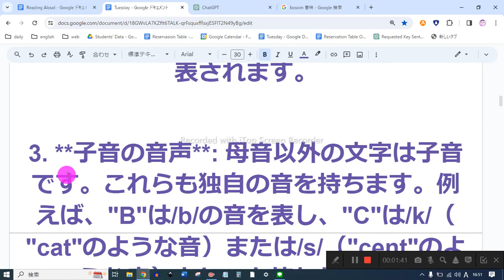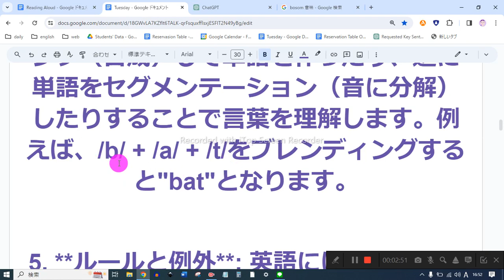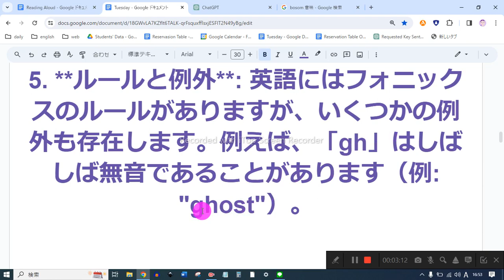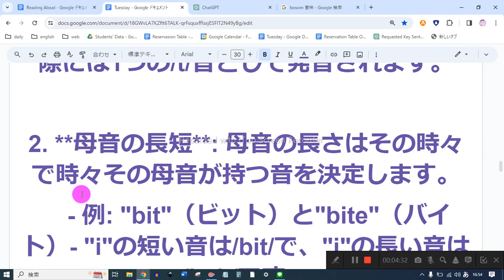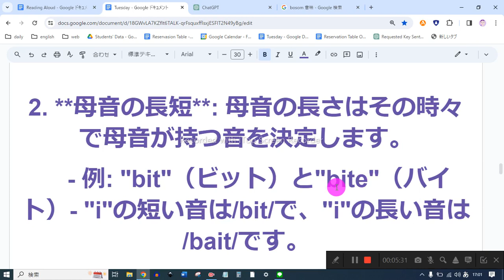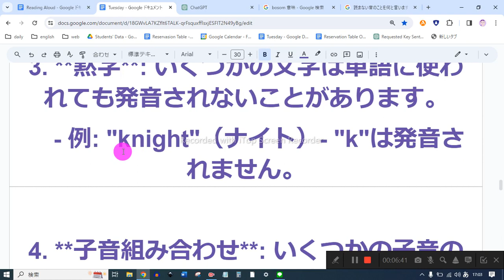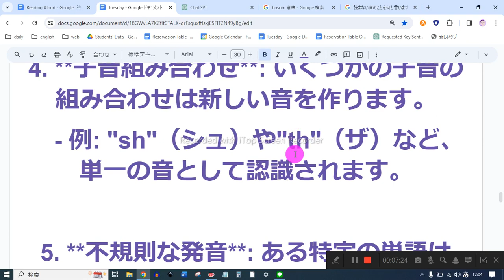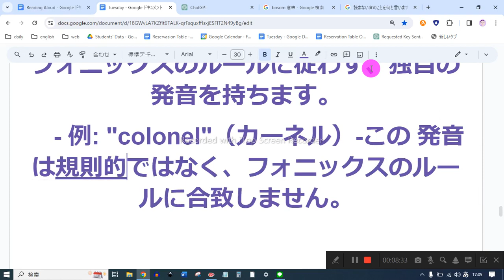フォニックス 音読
1. **アルファベットの音声**: 英語のアルファベットそれぞれが特定の音を表します。例えば、"A"は/æ/（"cat"のような音）、"B"は/b/（"bat"のような音）などです。

2. **母音の音声**: 母音は特に重要です。英語には5つの基本的な母音があります。それぞれの母音は複数の方法で表されることがあります。例えば、"A"は/æ/だけでなく/eɪ/（"cake"のような音）としても表されます。

3. **子音の音声**: 母音以外の文字は子音です。これらも独自の音を持ちます。例えば、"B"は/b/の音を表し、"C"は/k/（"cat"のような音）または/s/（"cent"のような音）としても使われます。

4. **ブレンディングとセグメンテーション**: フォニックスでは、音をブレンディング（合成）して単語を作ったり、逆に単語をセグメンテーション（音に分解）したりすることで言葉を理解します。例えば、/b/ + /a/ + /t/をブレンディングすると"bat"となります。

5. **ルールと例外**: 英語にはフォニックスのルールがありますが、いくつかの例外も存在します。例えば、「gh」はしばしば無音であることがあります（例: "ghost"）。

1. **子音の重複**: いくつかの単語では同じ子音が連続する場合、その子音を一度だけ発音することがあります。
    - 例: "little"（リトル） - "tt"の部分は実際には1つの/t/音として発音されます。

2. **母音の長短**: 母音の長さはその時々で母音が持つ音を決定します。
    - 例: "bit"（ビット）と"bite"（バイト）- "i"の短い音は/bit/で、"i"の長い音は/bait/です。

3. **黙字**: いくつかの文字は単語に使われても発音されないことがあります。
    - 例: "knight"（ナイト）- "k"は発音されません。

4. **子音組み合わせ**: いくつかの子音の組み合わせは新しい音を作ります。
    - 例: "sh"（シュ）や"th"（ザ）など、単一の音として認識されます。

5. **不規則な発音**: ある特定の単語はフォニックスのルールに従わず、独自の発音を持ちます。
    - 例: "colonel"（カーネル）-この 発音は規則的ではなく、フォニックスのルールに合致しません。